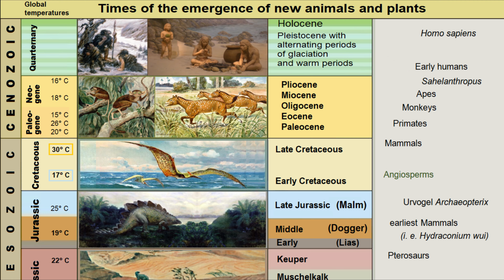200th Video Jurassic Coggeshall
David's 200th Video Takes us back in time to witness a glimpse of Coggeshall in Jurassic times.